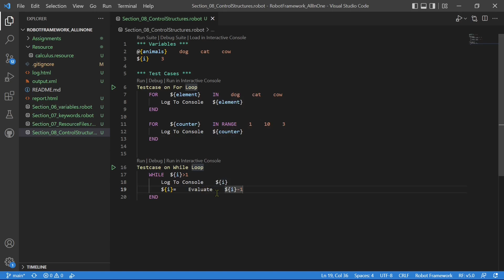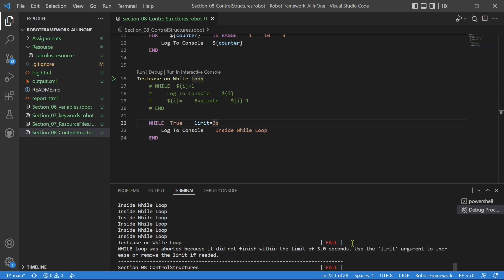SEC-08_ControlStructures-02_While Loop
While loop in robot framework